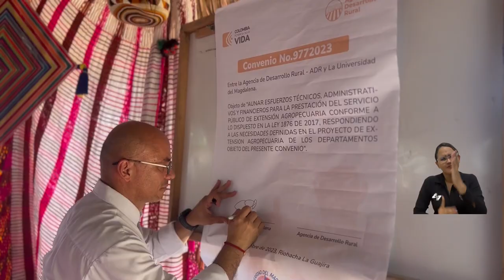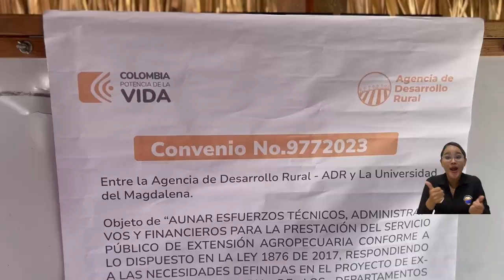Firma de convenio con la ADR abre la puerta al desarrollo sostenible en Magdalena y La Guajira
La Universidad del Magdalena a través de la Vicerrectoría de Extensión y Proyección Social fue habilitada por la Agencia de Desarrollo Rural - ADR como una Entidad Prestadora de Servicios de Extensión Agropecuaria - EPSEA. El proyecto busca beneficiar a más de 10.000 familias campesinas de 15 municipios de La Guajira y 24 del Magdalena, quienes recibirá capacitaciones en modernización de técnicas agrícolas para el desarrollo sostenible.